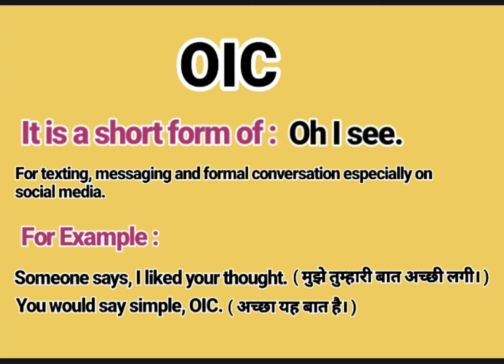OIC meaning in Hindi | OIC ka matlab kya hota hai | OIC ka full form | Daily use social media word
About this Video:
This video is about the short form of OIC. This short form / abbreviation ‘’ OIC’’ has been defined in English and Hindi for viewers and learners. This video will help to learn the short form‘’ OIC ‘’. So please watch the complete video to get the meaning of this short form OIC.

Your queries In this Video:
What is OIC ?
OIC ka matlab kya hota hai?
OIC full form.
OIC ka full form kya hota hai?
OIC meaning in Hindi.
OIC meaning in English.
OIC meaning.
OIC ka full form.
OIC kiya hai?
OIC ka matlab Hindi mai.
OIC example in Hindi and English.
OIC definition.
Meaning of OIC.
Meaning of OIC in Hindi.
Example of OIC in Hindi.
Full form of OIC.
OIC का मतलब क्या है?

Thanks
Educare Desk